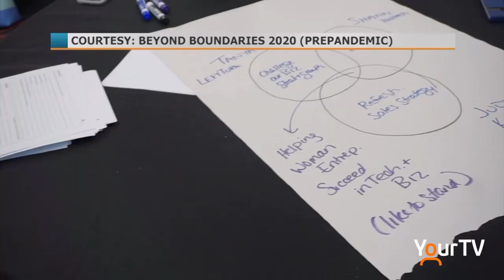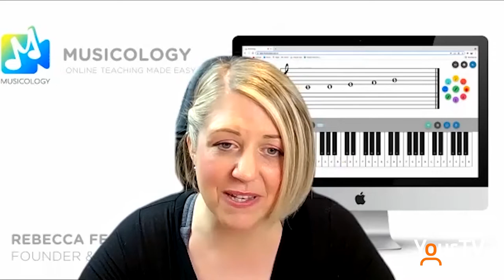Beyond Boundaries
BeyondBoundaries is a @Haltech Program that helps women entrepreneurs grow their business while simultaneously becoming a strong network for other women entrepreneurs.